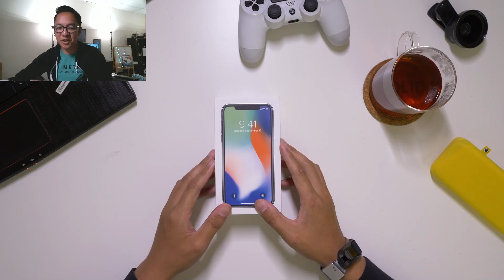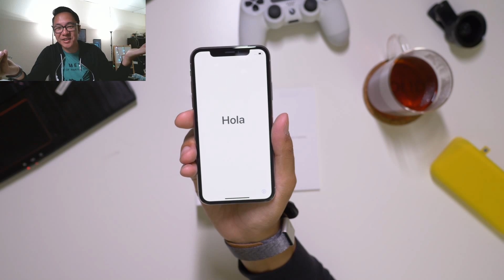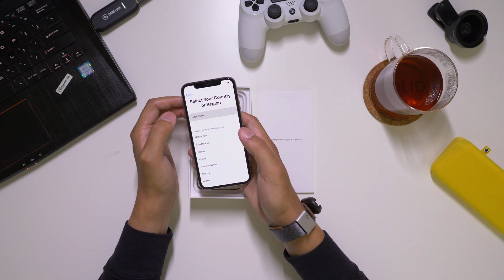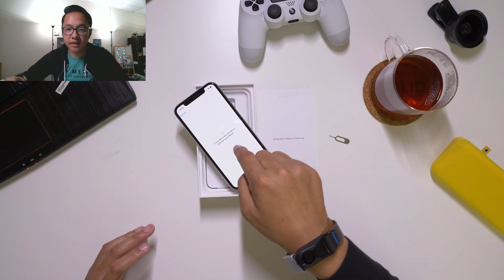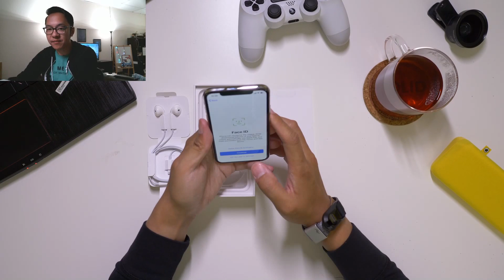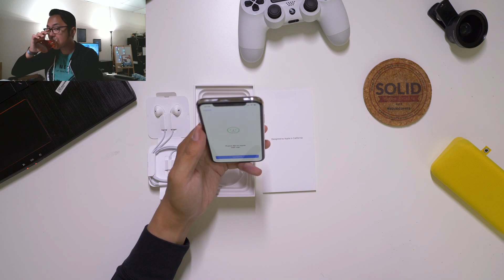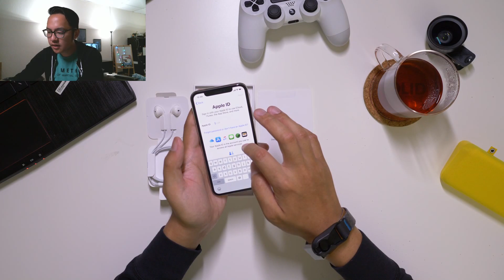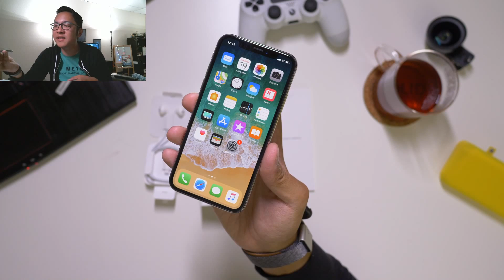JV Birthday Q&A and an UNBOXING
It's my birthday. Let's kick it.

Production --
main camera
secondary camera sometimes used for vlogs
main production lens
you need this to use the above lens
one of my favorite lenses
another lens i adore
pocketable camera for quick vlogging
on-camera microphone

Tea --
tea infuser/steeper
i only drink tea/coffee in this
water kettle with exact temperature setting

Hi there ---
It's Joshua Vergara from various tech places, what's going on, everybody? When I'm not working on my reviews for sites like Android Authority, I try to get some other content done for this, my personal channel. Stick around for my semi-regular vlog videos, random gaming playthroughs, and maybe a review here and there!

Songs --